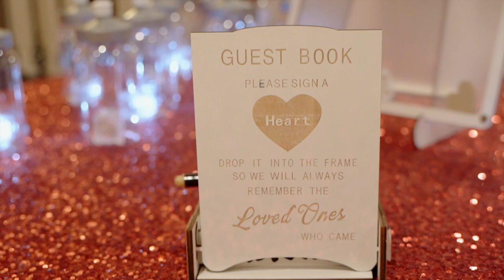Gloria & Agustin - Exquisite Photo Video - Houston Wedding Videographer